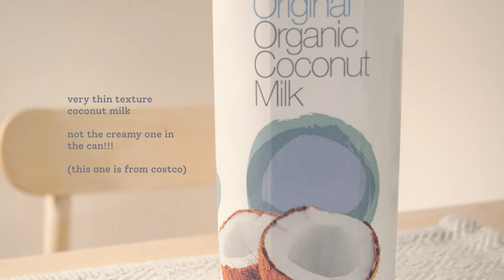Serenade Cuisine | 草莓 & 樹莓水果奶昔 / Strawberry & Raspberry Smoothie (Tutorial)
Very simple and tasty homemade strawberry & raspberry smoothies